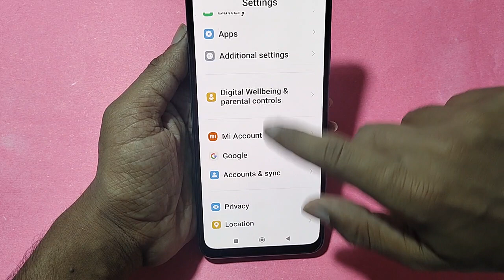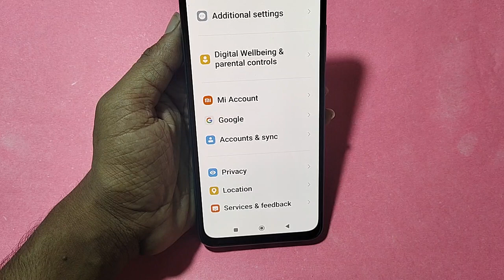How to connect WiFi via QR code, Poco c55 Bina password ke Wi Fi connect kaise karen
Best powerful CPU under 10k

60-Inch Tripod with Bag

7 Socket 6A Extension Board

multiplug Extension